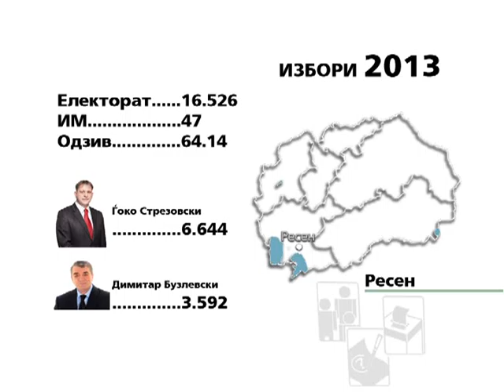Во Ресен победа на Стрезовски - ТВ ТЕРА